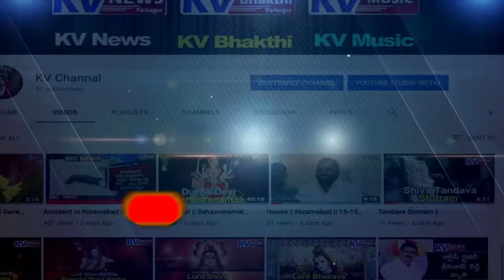Review meeting of Finance and Agriculture Ministers Harish Rao and Niranjan Reddy at Forest Bhavan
అరణ్య భవన్ లో ఆర్థిక, వ్యవసాయ శాఖల మంత్రులు హరీశ్ రావు, నిరంజన్ రెడ్డి ల సమీక్ష సమావేశం.
ఖరీఫ్ పంటకు సంబంధించి రైతు బంధు పంపిణీ పై అధికారులతో ఉన్నత స్థాయి సమావేశం. హాజరైన ఆర్థిక, వ్యవసాయ ‌శాఖల ముఖ్య కార్యదర్శులు రామకృష్ణా రావు, జనార్థన్ రెడ్డి మరియు సంబంధిత అధికారులు.

 Our Another Channel SVDigital Studio